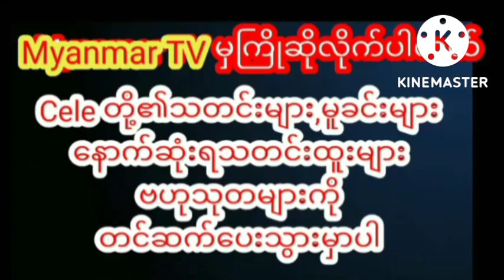အသဲကွဲတိုင်းပိုရင့်ကျက်ပြီး ပိုလှလာလို့ရည်းစားဟောင်းတွေကိုကျေးဇူးတင်တယ်လို့ပြောလာတဲ့ ခြူးလေးသတင်း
အသဲတစ်ခါကွဲတိုင်း ပိုရင့်ကျက်ပြီး ပိုလှလာလို့ ရည်းစားဟောင်းတွေကို ကျေးဇူးတင်တယ်လို့ပြောလာတဲ့ သရုပ်ဆောင် ခြူးလေးmyanmarcelenews